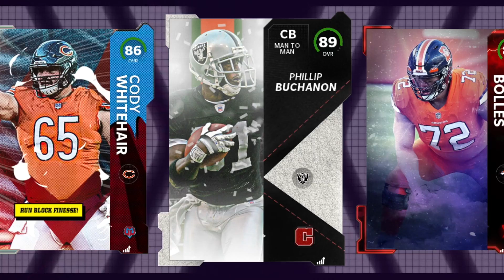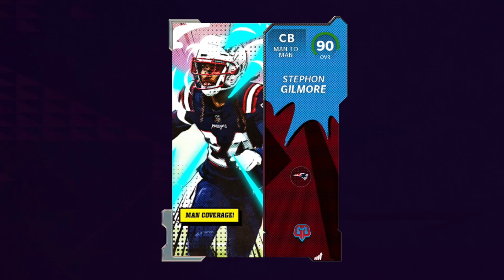This Blitz Pack And Play Was WILD! Madden 22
‣ Blitz Is HERE! MY PACK ADDICTION IS BACK

Twitter 👉 @VictionaryHD
Instagram 🤳 @VictionaryHD
Tik Thot 💩 @thevictionaryhd
SnapChat 👻 @IsThatVic